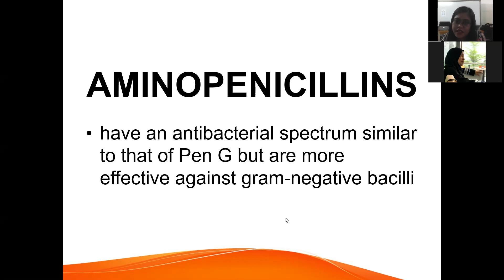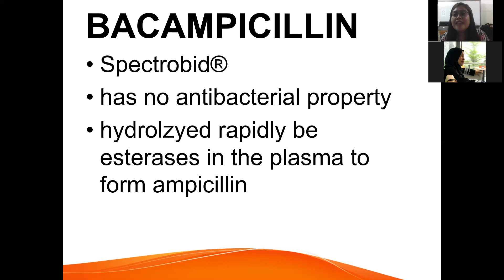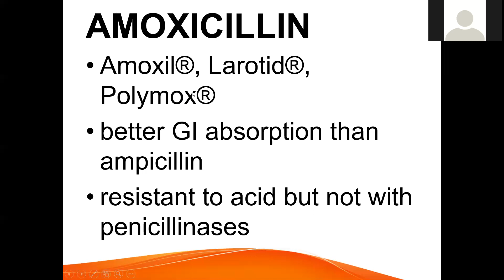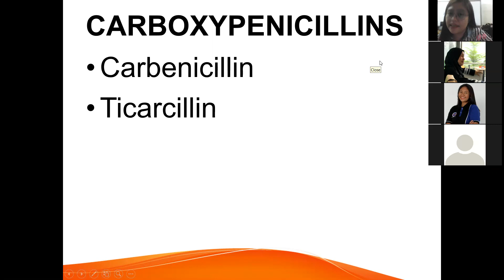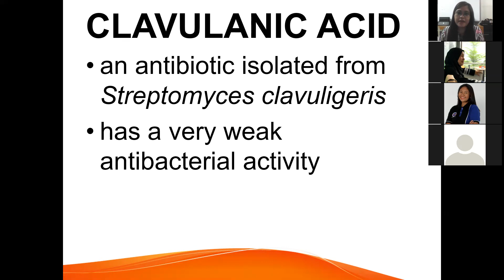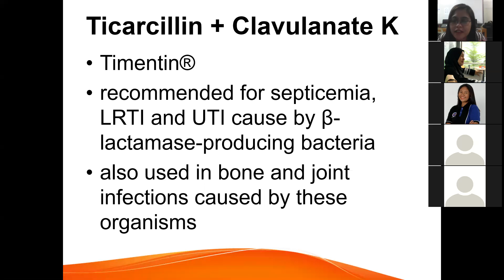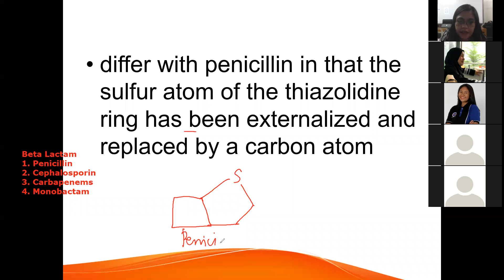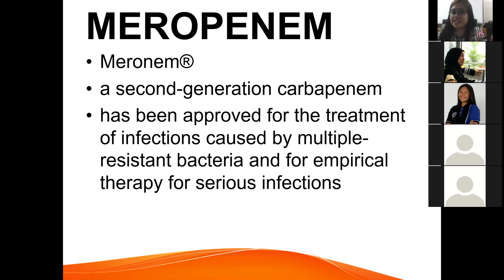PharmChem 2 | Chapter 8.1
Penicillin 2 + Carbapenems